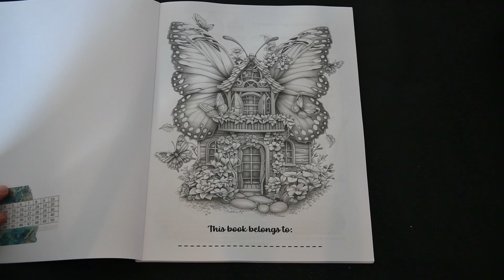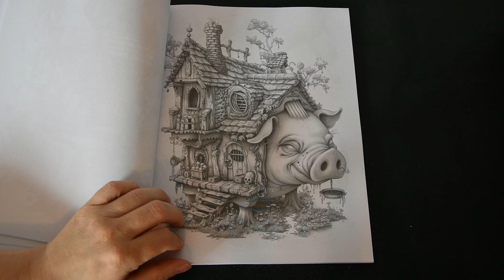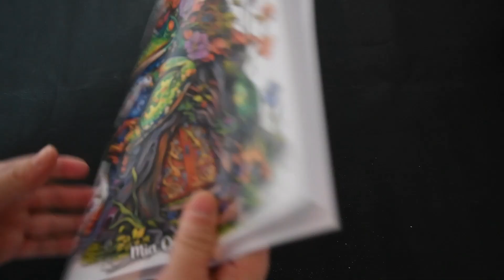📖 Adult Coloring Book Flip through ; Animal Homes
Animal Homes by Mia Quinn =

🔸 single side print
🔸  Amazon Paper